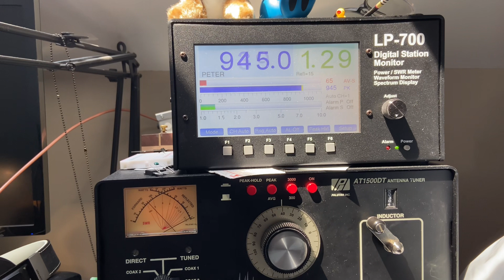(Español) DSP 1200SB A modificación